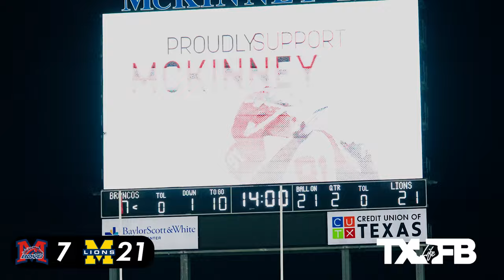MCKINNEY RIVALRY 🔥🔥 McKinney vs McKinney Boyd | Texas High School Football